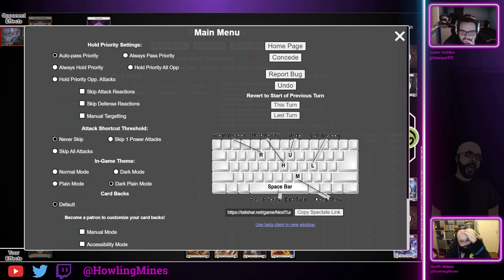Iris Dromai vs World Championship Viserai | Flesh and Blood Dynasty Classic Constructed Gameplay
Flesh and Blood's newest set Dynasty is out now, and myself and SemperEU (Liam Holden) are eager to jump straight in and get our hands dirty with new cards and new heroes!

Dromai Deck Tech COMING SOON!

Want to talk about the deck with me, or catch my content?  Support what I do? Hang out with the rest of the HowlingMines community?